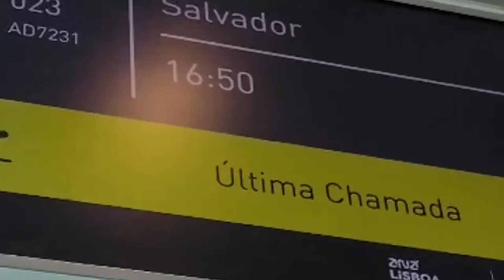Brazil Vlog #1 First Days in Salvador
►You liked the video?

• Then I would be very happy about a thumbs up